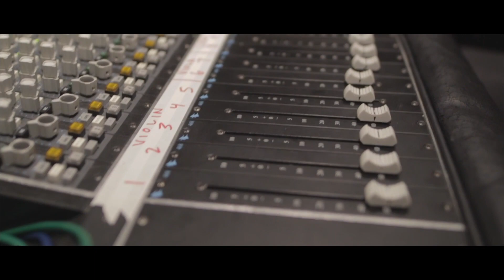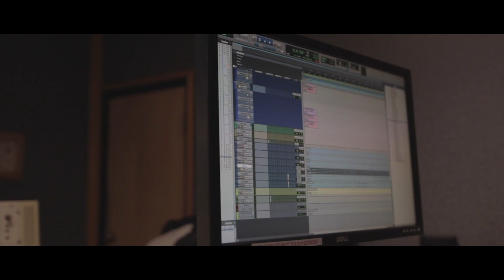[MV] Won Hyo Yeon(원효연) - Only You(그대뿐이죠) (With 원신호, 윤세라)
Artist : Won Hyo Yeon(원효연)
Album Title : Only You(그대뿐이죠)
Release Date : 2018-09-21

[ABOUT]
원효연 새 앨범 [그대뿐이죠]

2017년 10월에 발매된 정규1집 ‘Longing’ 이후 약 1년만에 선보이는 싱글 앨범이다.
그랜드피아노와 9인조 스트링의 인상깊은 도입부부터 마지막 코러스에서 남녀가 주고받으며 쌓이는 화음 파트가 인상적이다. 구건일의 탄탄한 리듬과 버클리음악대학교에서 영화음악을 전공한 김원일이 함께 스트링 편곡에 가세해주어 클래식하고 세련된 오케스트라 사운드가 돋보이는 곡이다.  좋은 소리들을 담아내기 위해 편곡과 녹음 그리고 수정 작업만 300일이 넘게 걸렸을 만큼 곡에 대해 깊이 고민한 흔적을 들을 수 있다.